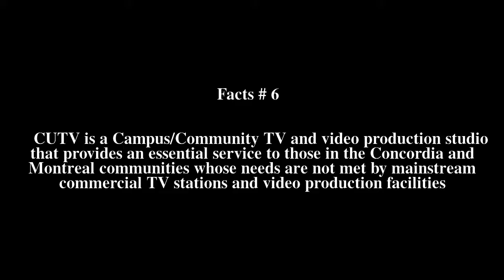Concordia University Television Top # 6 Facts